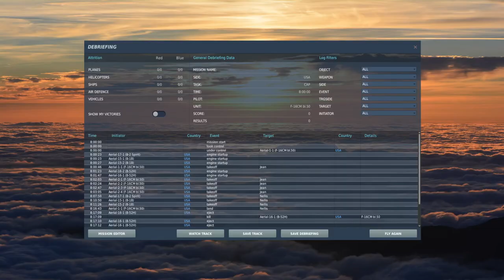NTTR star wars canyon run :F16 DCS World